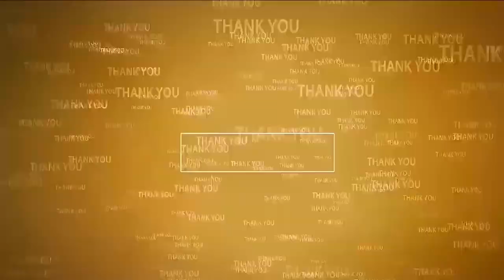పెంచిన పింఛను అవ్వా తాతలకు ఎంతో ఆసరా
- ఇచ్చిన మాట నిలబెట్టుకున్న  ముఖ్యమంత్రి చంద్రబాబు
- జులై 1వ తేదీ ఉదయం 6 గంటల నుంచే సామాజిక పింఛన్ల పంపిణీ
- కావలి నియోజకవర్గంలో బీద రవిచంద్ర తో కలిసి పింఛన్ల పంపిణీ చేస్తామన్న ఎమ్మెల్యే కావ్య